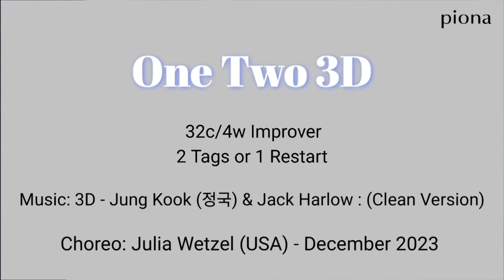One Two 3D /Improver - Line Dance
32c/4w  Improver
Choreo: Julia Wetzel (AUS) - December 2023
Music: 3D - Jung Kook (정국) & Jack Harlow : (Clean Version)